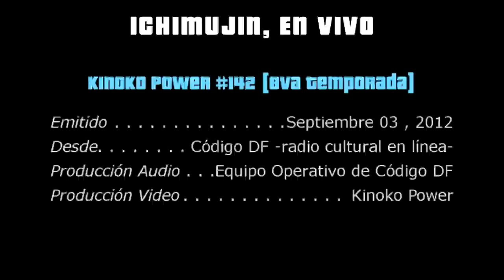ICHIMUJIN (いちむじん) - ROSSO ROSA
En esta ocasión tenemos el gusto de traer a ustedes los frescos acordes de Yasuhito Udaka y Shunsuke Yamashita, las dos mitades del dueto Ichimujin. Sesión acústica en vivo con dos jóvenes provenientes directamente de Japón, representantes de una nueva generación de guitarristas que incorporan arreglos dinámicos ejecutados con gran técnica y expresión artística.